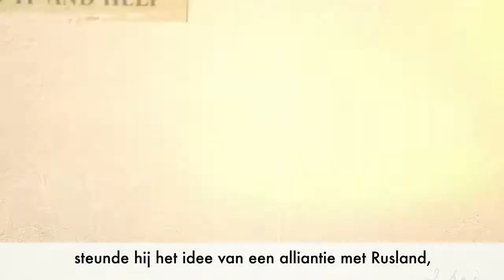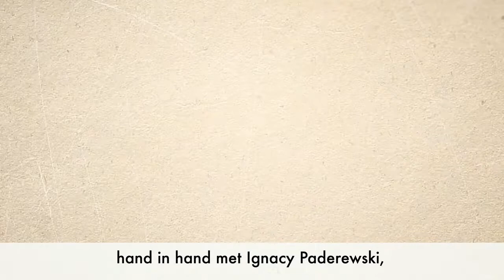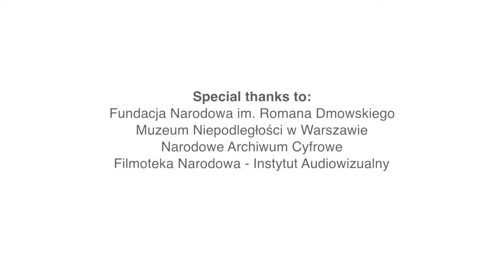Roman Dmowski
Today we present you another movie from the documentary series about the "founding fathers" of Polish independence 1918. With this movie we would like to introduce the personage of Roman Dmowski.